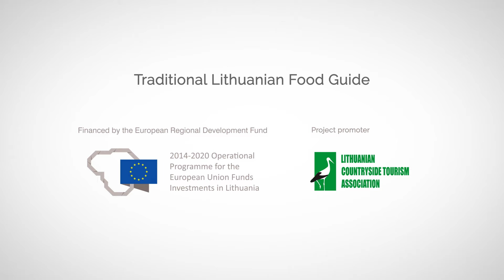Как приготовить Чай из листьев рябины и малины. Localtaste.lt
создали видео рецепт блюда Чай из листьев рябины и малины.

На веб-странице найдете 65 рецептов литовских блюд, информацию о наиболее важных источниках пищевого сырья и обо всех 5-ти этнографических регионах Литвы – Сувалкии, Дзукии, Малой Литве, Жямайтии и Аукштайтии.
Познай Литву во время путешествий: Приезжай. Пробуй. Наслаждайся!